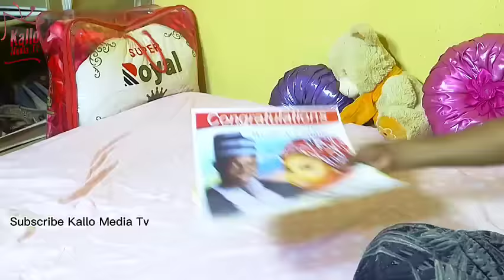Auren Kawata [ Part 7 Saban Shiri ] Latest Hausa Films Original Video